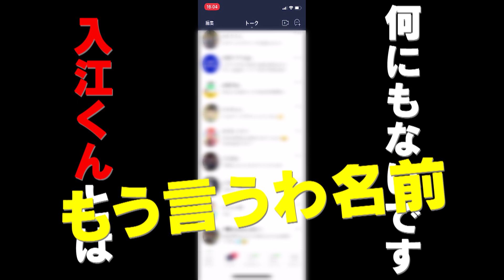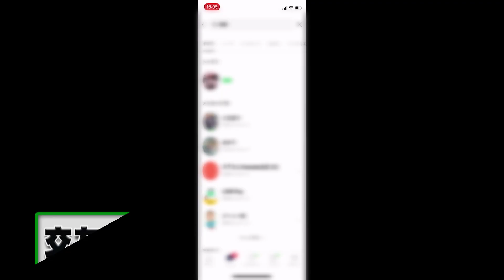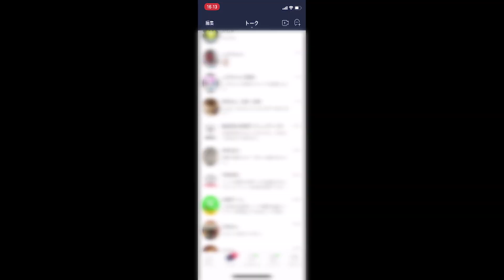【恐るべし木下人脈】スマホ調べたらとんでもないスクープ発見!!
木下プロダクションをご覧いただきありがとうございます！
みんなに笑ってもらえる動画を作れるように、
動画のイイネがbad数を上回る様に頑張ります‼️

『木下へのお仕事依頼はこちらから』